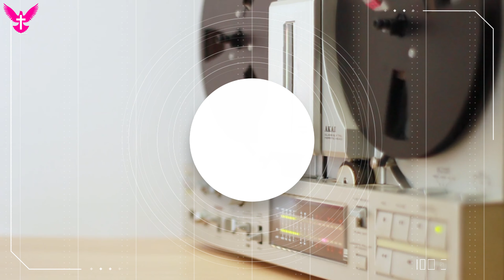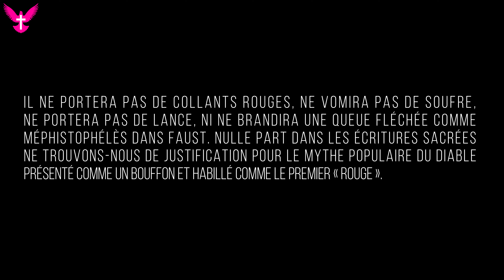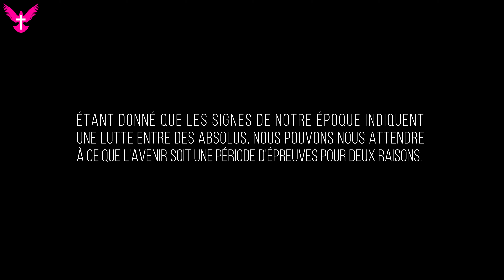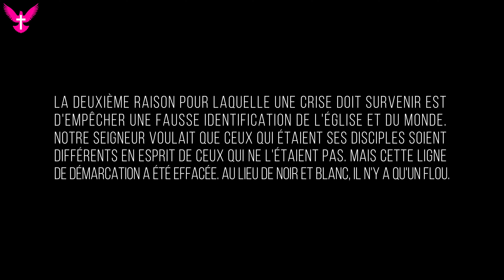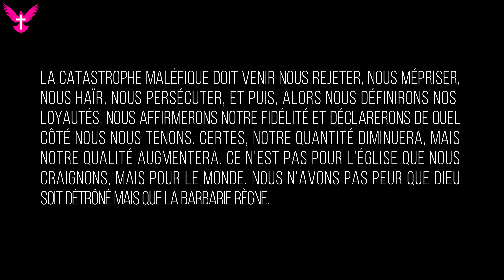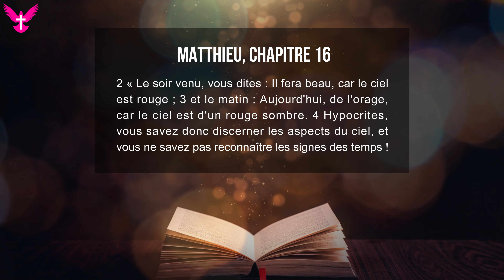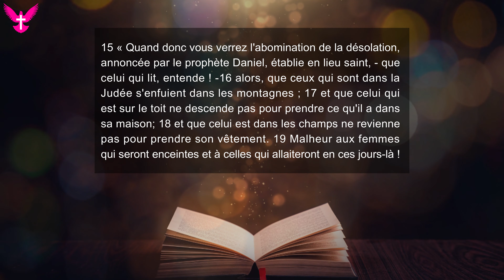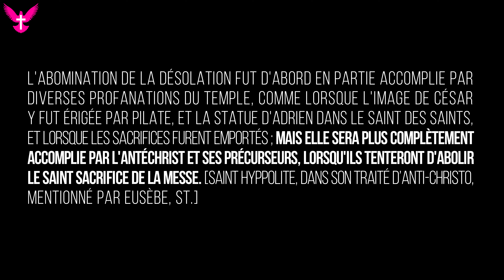COMMENT SERA L'ANTÉCHRIST ?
Le 26 janvier 1947, dans l'émission radiophonique « Light your lamps », Mgr Fulton Sheen fut invité à s’exprimer sur les signes des temps. Il nous parle de la dégénérescence de notre civilisation moderne et  de l'imminence de certaines catastrophes. Mais surtout, il nous avertit de la venue prochaine de l'homme d'iniquité. Alors comment sera l'Antéchrist ? Si vous souhaitez le savoir, regardez cette vidéo.

Vous trouverez la transcription complète de son intervention en cliquant sur le lien ci-dessous :

00:00 🔸Introduction
00:57 🔹1. Portrait de Mgr Fulton Sheen
02:18 🔹2. Interview de Mgr Fulton Sheen
12:31 🔹3. Étude des écritures saintes en lien avec l'interview
18:43 🔸Conclusion

Pour aller plus loin vous pouvez lire les passages suivants :
Matthieu 24 verset 23 à 26
2 corinthiens 11 v 3 et 4
Apocalypse de St Jean, Chapitre 1, v.7 à 9 & 12,13
Apocalypse de St Jean, Chapitre 13, v.11 à 18
Apocalypse de St Jean, Chapitre 19, v.19 à 21
Apocalypse de St Jean, Chapitre 20, v.1 à 3 & 7 à10

Chaque semaine je publie des articles dans l'onglet communauté, si tu veux les recevoir dans ta boîte mail, je t'invite à t'inscrire à la lettre confidentielle en cliquant sur le lien que j'ai mis en bas de page.

▬▬▬▬▬▬▬▬▬▬SI VOUS AVEZ AIMÉ LA VIDÉO  ▬▬▬▬▬▬▬▬▬▬
✝️ Dites un Ave Maria pour le développement et le succès de la chaîne
👍 N’hésitez pas à liker la vidéo et à la partager afin de faire connaître la chaîne

Tout le contenu produit et téléchargé sur cette chaîne YouTube est la propriété de la chaîne "Les enfants de Marie", sauf mention contraire. Les vidéos sont sous « Licence YouTube standard » ce qui implique qu'elles ne peuvent être accessibles qu'à partir de Youtube. Par ailleurs, toute reproduction ou diffusion non autorisée de ce contenu est sujette à une violation des droits d'auteur.